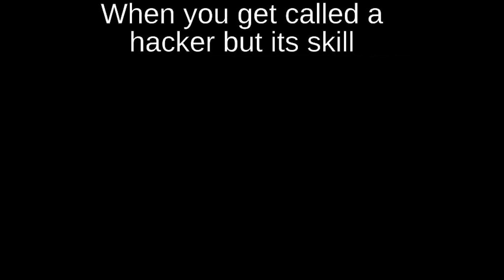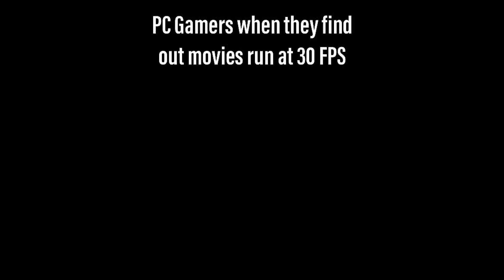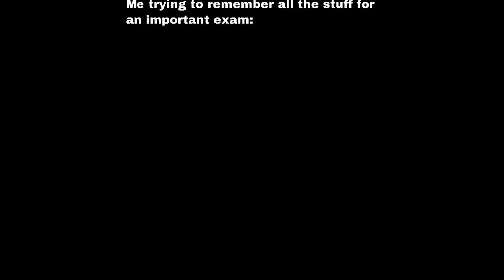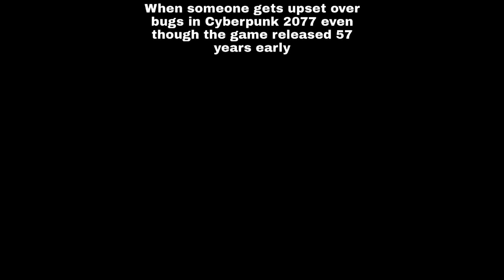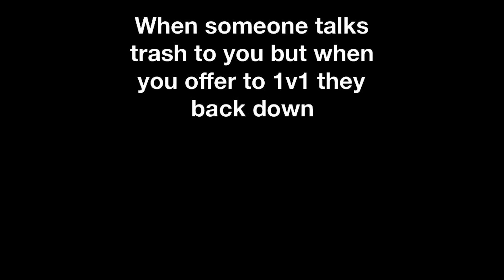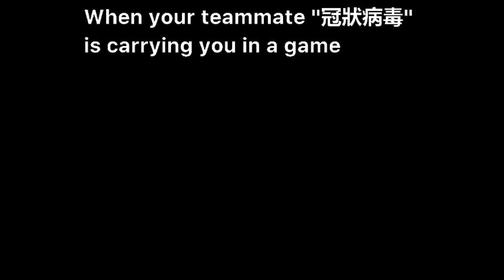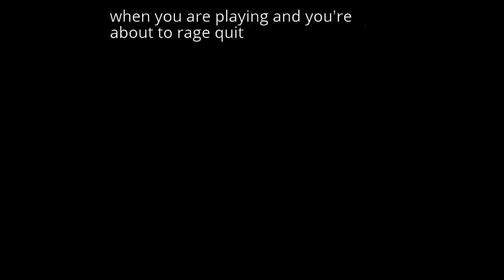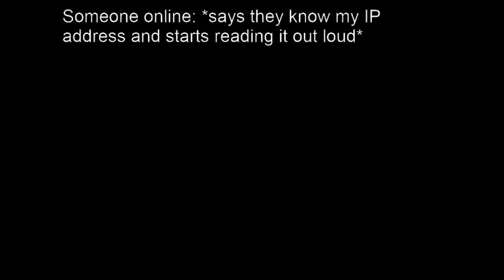Gaming Memes Only OG Gamers Understand